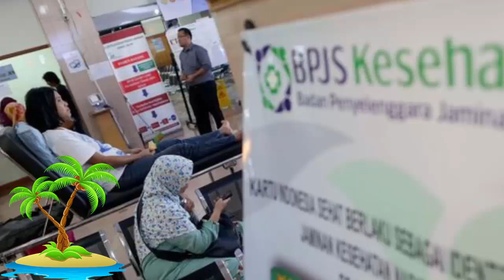SAH!!! AKHIRNYA DPR TOLAK KENAIKAN IURAN BPJS, TAPI ITU UNTUK ..!!